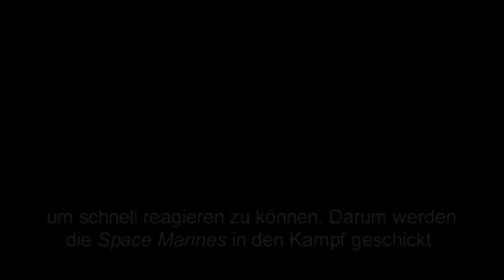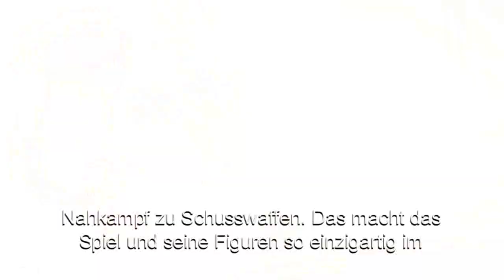Warhammer 40.000 Space Marine: exklusives Interview von der Gamescom 2010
Auf der Gamescom 2010 hatte THQ TV die Gelegenheit, ein ausführliches Interview mit Producer Raphael Van Lierop zu führen. Darin stellt er den 3rd-Person-Shooter näher vor und gibt einen Einblick in die Storyline der Kampagne. Außerdem erzählt erstmals im Detail über die bislang angekündigten verschiedenen Waffensysteme von W40k Space Marine.

Im Spiel übernehmen Sie die Rolle des ultimativen Verteidigers der Menschheit: eines Space Marines! Ihr Ziel ist es, eine gewaltige Ork-Invasion auf einer der strategisch wichtigen Welten der Menschheit zurückzuschlagen. Kämpfen Sie sich mit Ihrem Trupp kampferfahrener Space Marines durch die Orkhorden und versuchen Sie lange genug zu überleben, um herauszufinden, was die Orks auf dieser Welt wirklich suchen!

Warhammer 40.000 Space Marine wird von Relic Entertainment auf PC, PlayStation 3 und Xbox 360 programmiert. Die Veröffentlichung ist für 2011 geplant.